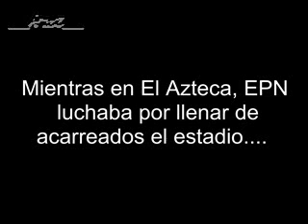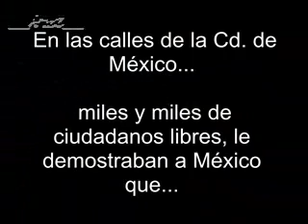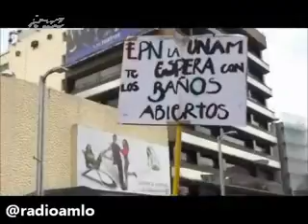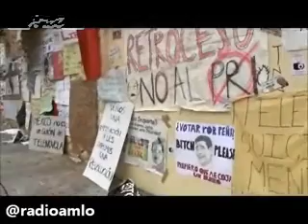Peña en El Azteca vs Movimiento AntiPeñaNieto. ¿Le creíste a Televisa de su "éxito"?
Nadie quiere al copete ignorante.